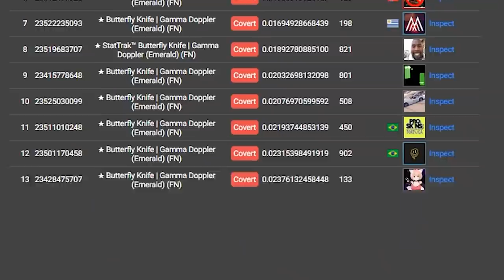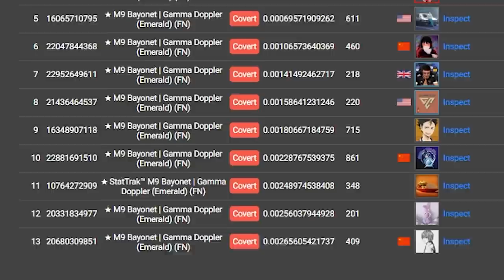Russo NOOB dropou a nova ★ Butterfly | Emerald 0.0009 #1 mundial... (estou negociando)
Butterfly Emerald 0.0009 foi dropada e é a com o melhor float do mundo no CS:GO! Russo noob me ofereceu e estou negociando